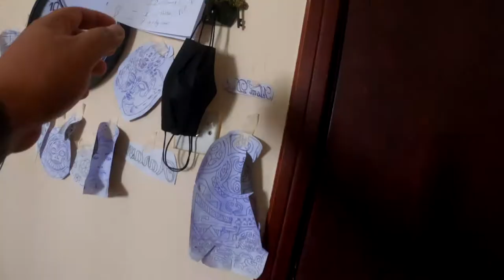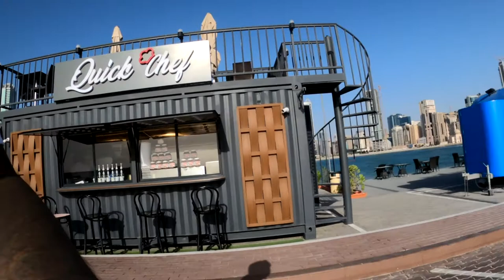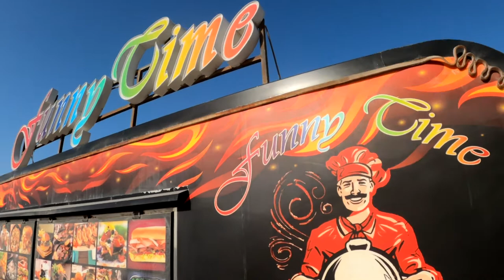Nepali boy Electric scooty vlog chapter 2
ONE OF THE COMFORTABLE TRANSPORTATION I FOUND AS ELECTRIC SCOOTY,,,REALLY HAD FUN MOVILIZED, AND LOT MORE THINGS WITH FULL OF BENIFITS. PLEASE DO LIKE N SUBSCRIBE MY CHANNEL VLOG CHAPTER 2. LOVE U ALL PEACE N RESPECT TO ALL...